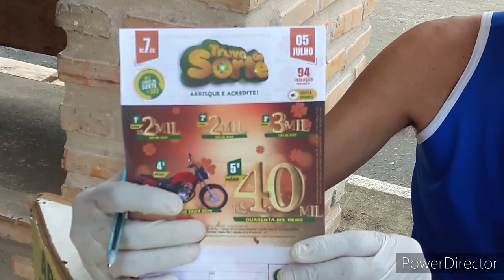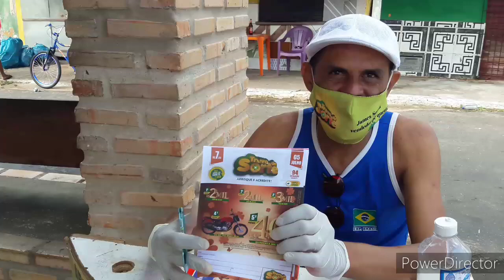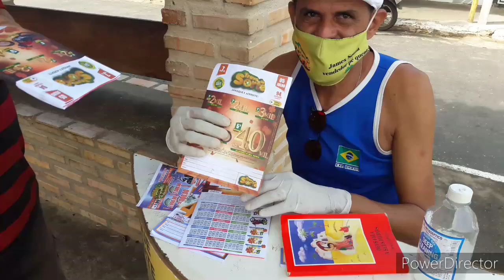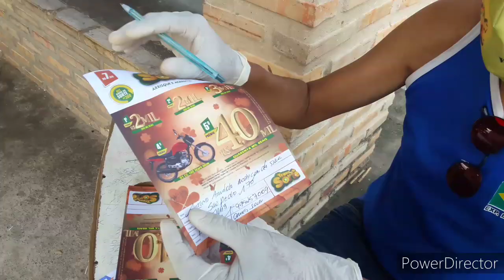Terminal da quarenta,Resi. João Paulo ll bairro Mendonça Clark centro Parnaíba PI.